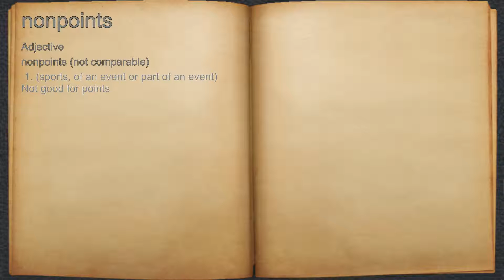What does nonpoints mean?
A spoken definition of nonpoints.

Intro Sound:
Typewriter - Tamskp